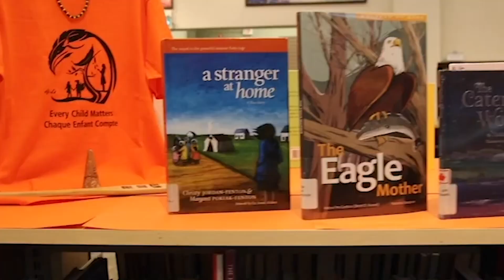Située dans la Basse-Ville, la maison Rochon est l'une des anciennes propriété à Ottawa